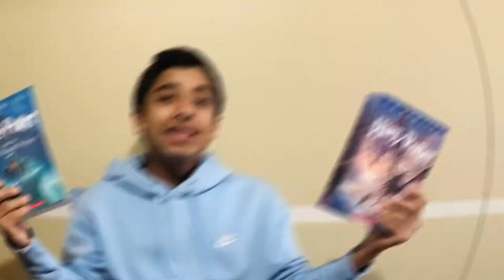Night- by Elie Wiesel-Book Review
Hey everyone, I hope you enjoy this Book Review on Night, by Elie Wiesel. This was a deep review, and I just hope that everyone enjoyed the thought that I put into this one.